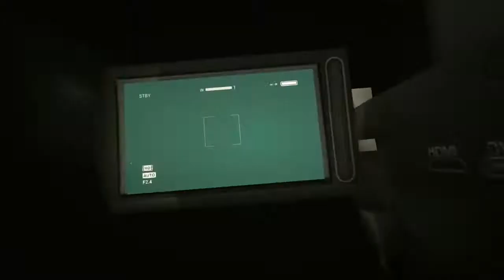Out last wisleblower montage